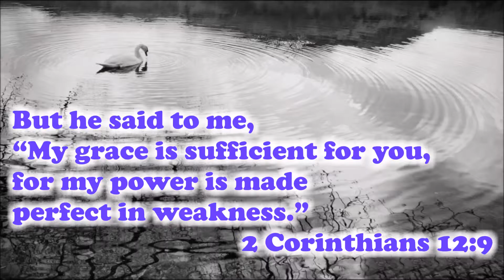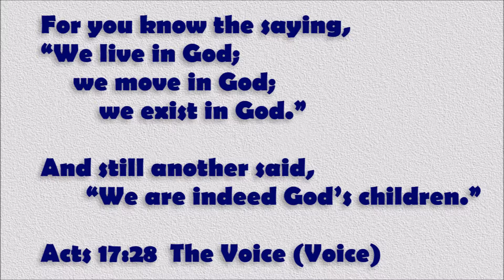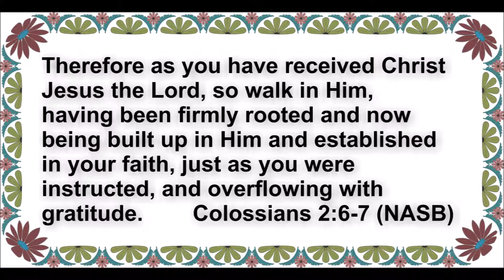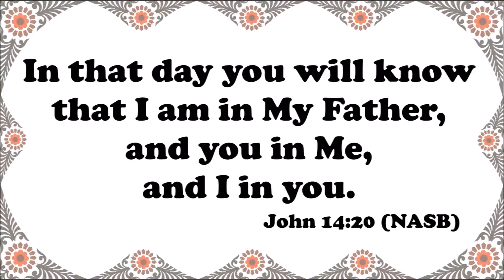Living in Dependence on Christ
Devotion - September 2